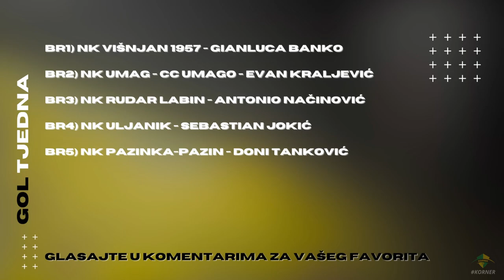KORNER | EMISIJA O NOGOMETU U ISTRI | 22/23 | EP 21